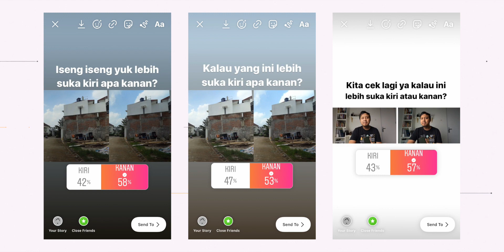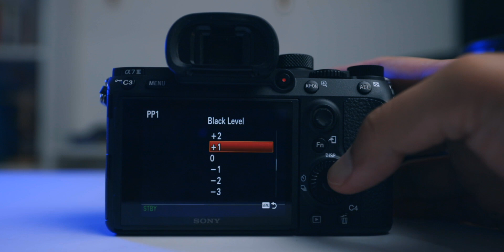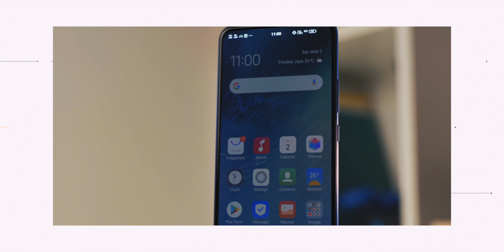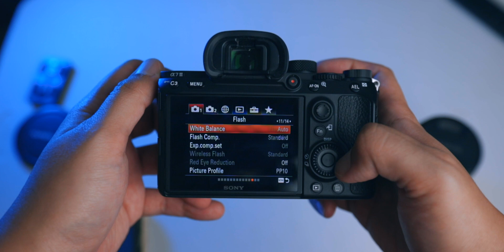SONY A7III ditahun 2020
SONY A7 III literally salah satu kamera paling asik dan menarik yang pernah dicoba. Segimana worth it-nya untuk daily usage ala taufiknobo? here you go SONY A7III ditahun 2020